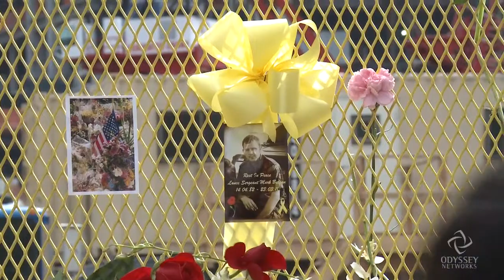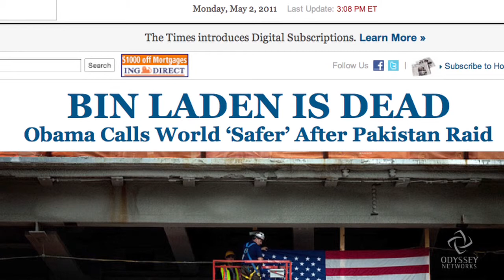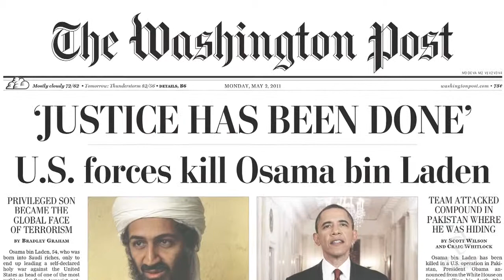No Future for Terrorism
Imam Feisal Abdul Rauf discusses the much-needed sense of closure Osama Bin Laden's killing will bring to America, and the world. Imam Feisal is the founder of the Cordoba Initiative, a multi-faith project to improve relations between Muslims and the Western World.